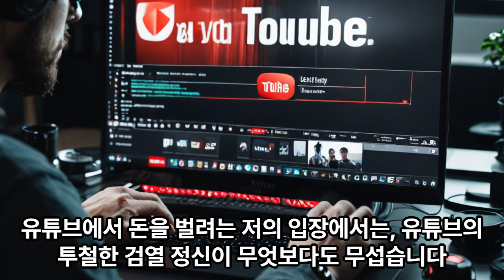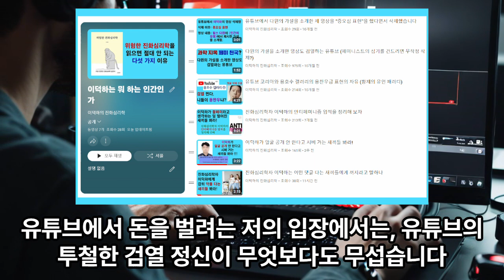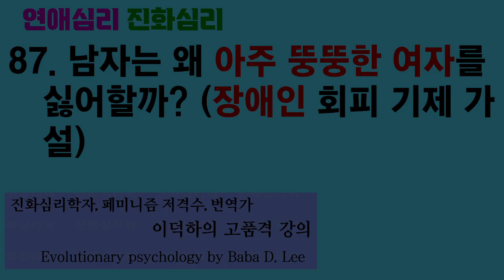연애심리 진화심리 87. 남자는 왜 아주 뚱뚱한 여자를 싫어할까? (장애인 회피 기제 가설)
장애인과 친구가 되거나 짝짓기를 하면 대체로 번식 손해를 보기 때문에 장애인 회피 기제가 진화했는지도 모릅니다. 고도비만인 여자를 남자가 무의식 수준에서 장애인으로 인식하기 때문에 싫어하는 것인지도 모릅니다.